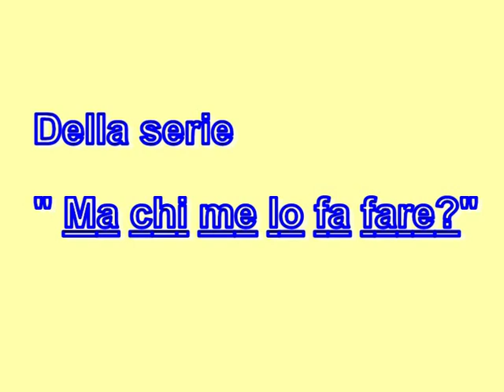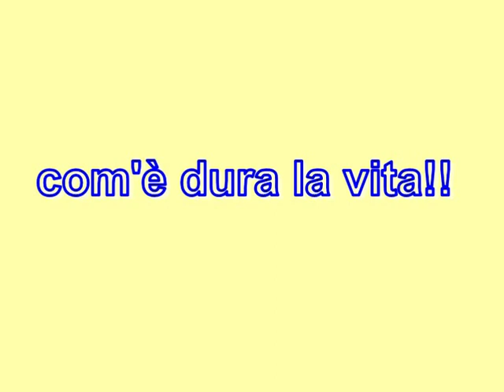Ma chi me lo fà fare ? corto sulla Boxe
Ma chi me lo fa fare? regia di Paolo Capezzone
dedicato a chi ama la Boxe e sa comprendere l'animo dei pugili
cd di Giancarlo P.